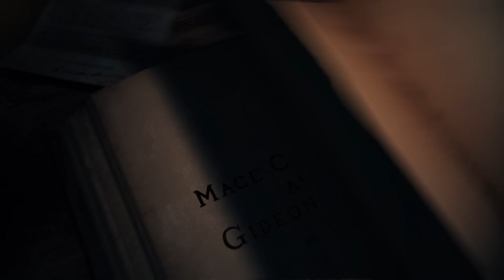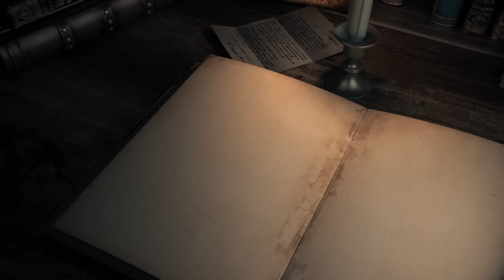Once Upon a Witchlight Ep. 42 | Feywild D&D Campaign | All Dolled Up